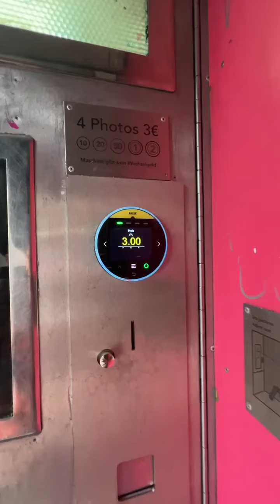Wie der „Photoautomat“ Berlin eroberte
xxx

» Mehr dazu: ARTIKELLINK

Berliner Zeitung – Für Berliner, von Berlinern
Unabhängige Nachrichten und Hintergründe aus Berlin und der Welt